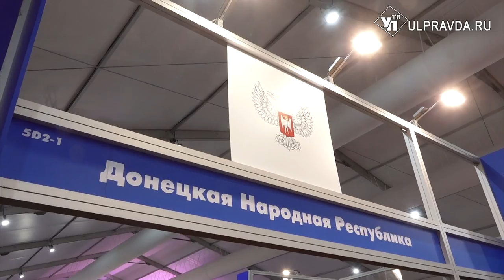Ульяновцы показали на «Армии-2023» дроны, роботов и договорились сотрудничать с ДНР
В Подмосковье на территории парка «Патриот» проходит международный военно-технический форум «Армия-2023». Мероприятие ежегодно организует Минобороны для демонстрации инновационных идей и достижений в сфере высокотехнологичного производства. Какие разработки представила Ульяновская область - в нашем репортаже.